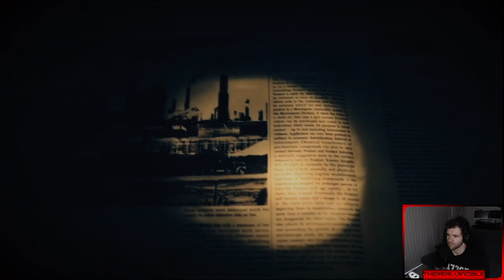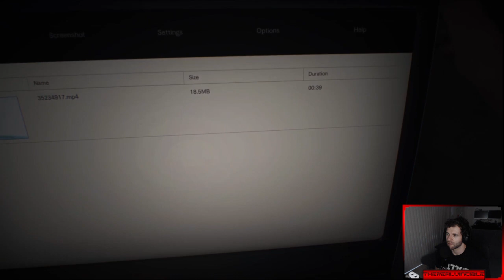Just A Normal Day In L'eezy-anna (RE7 ep 3)